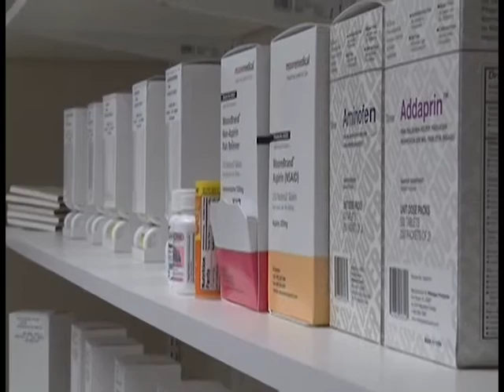Henry Cares Employee Wellness Center Promo